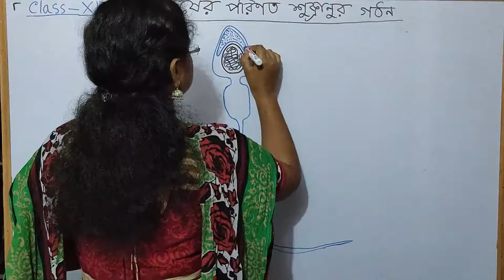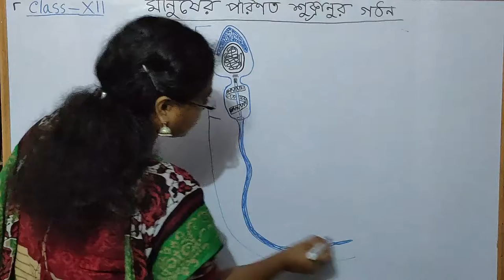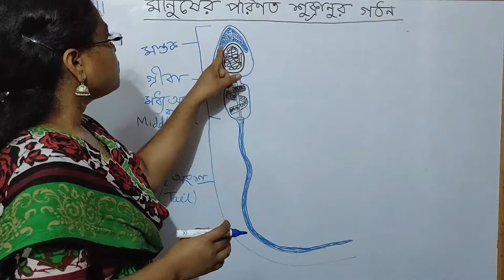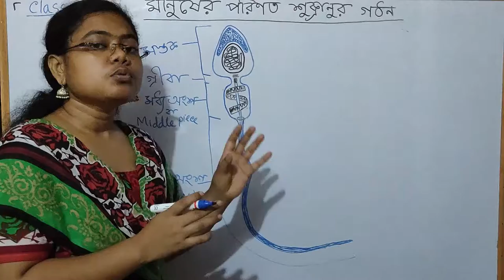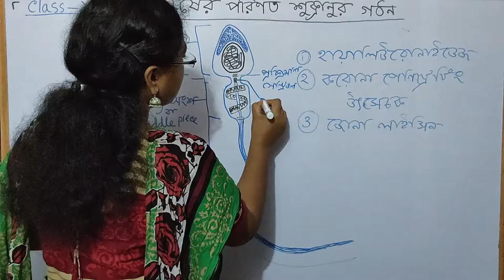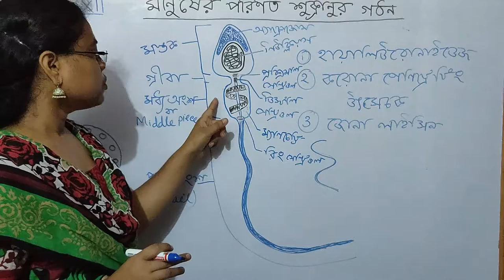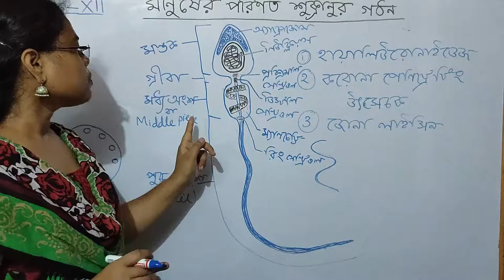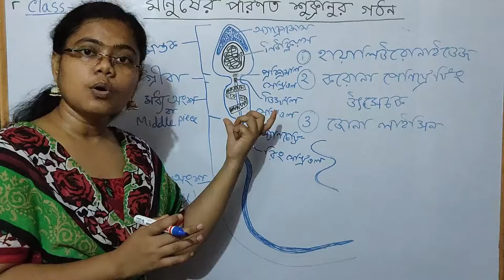STRUCTURE OF SPERM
In this video the structure of sperm is discussed.
If there is any confusion about this topic the COMMENT in comment box.